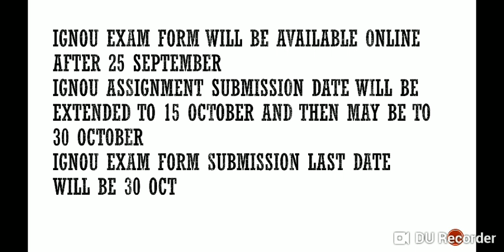IGNOU NEW EXAM FORM कब आएगे || last date of submit exam form || IGNOU NEWS CHAUHAN VIDEOS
IGNOU  TERM END RESULT 2018
Ignou new update
Ignou results
Ignou grade card
Ignou marks calculate
Ignou passing marks
Ignou video lectures
Ignou bca
Ignou exam result  PGDLAN PGDDM PGDMRR PGDGPS PGDRD PGDCFT PGDT PGDIBO
Mca  PGDRD PGDCFT PGDAC PGJMC PGDAPP PGDCJ PGDIPR PGDCJ
Mscdfsm
Mard
Msccft
Mtm
MEG
MHD
MSW
MSWC
MAPY MAEDU MEC MAH MPS MPA MSO MGPS MAPC MLIS MAAN MAEDS MAAE MAGD MAWGS
MADE MCOM MSCMACS BTS BCA BSW BLIS BSC BCOM BA BPP BBARL
P ignou ba history
Ignou ba hindi
Ignou ba english
Ignou ba political science
Ignou ba political administration
Ignou ba geography
IGNOU SCIENCE
Ignou online reregistration 2019
Ignou grade not completed’
Ignou ba urdu
Ignou CKLC
IGNOU JKL
Ignou induction meeting
Ignou convocation
Ignou january session 2019
Ignou exam form online kab submit honge
Ignou exam form online kab aayenge